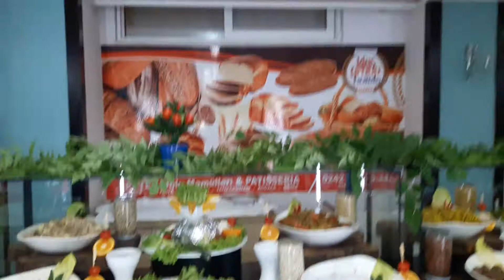Dinner Menu All inclusive Holiday in Alanya Türkiye Best Holiday First Class Hotel Kargıcak Alanya